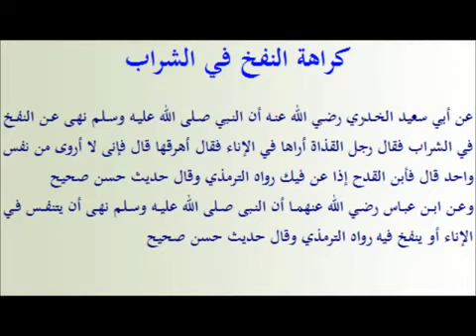Ne pas souffler sur la boisson | Jardins des vertueux (113) An-Nawawi | vostfr